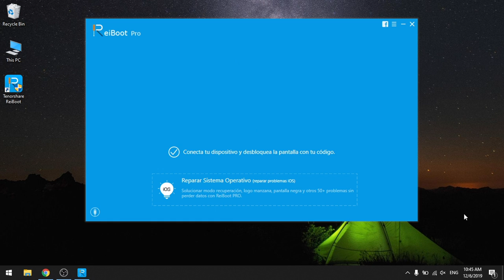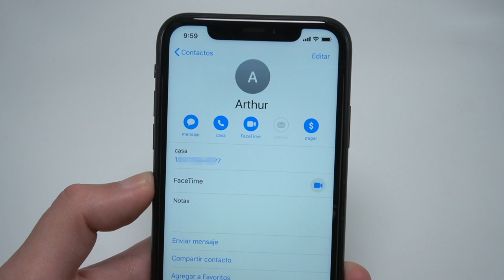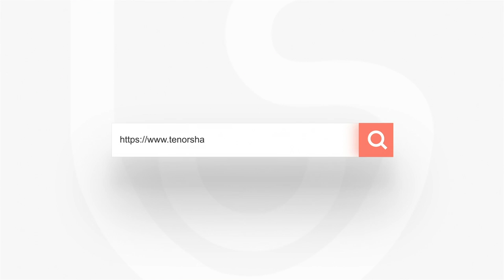No aparece el nombre de mi contacto en llamadas iOS 13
¿Tras la actualización iOS 13.3/13.2/13.1 tu iPhone no mustra el nombre solo el número al recibir llamadas? Descubre solución

ReiBoot puede solucionar muchos problemas iOS 13:
iPhone no reconoce los números cortos
Al actualizar iOS iPhone se queda en calculando tiempo iOS
iOS 13 sin cobertura o sin servicio
iPhone se queda en la manzana
No se puede abrir archivo PDF